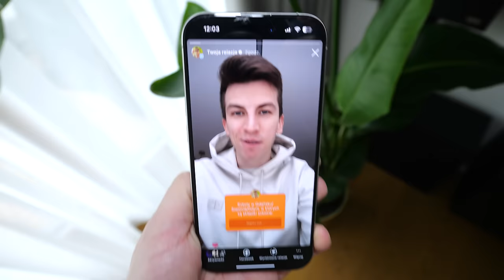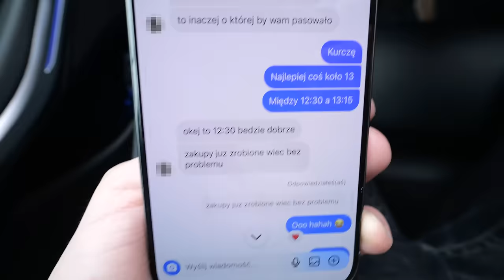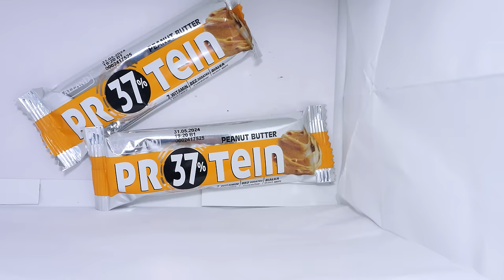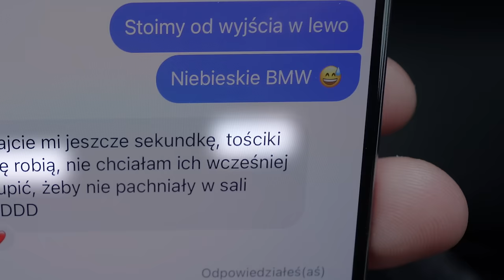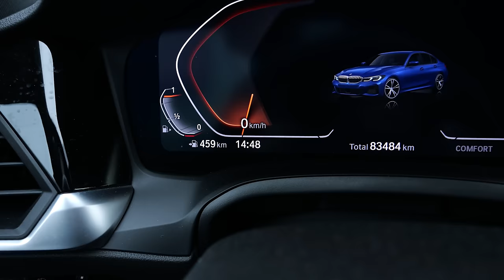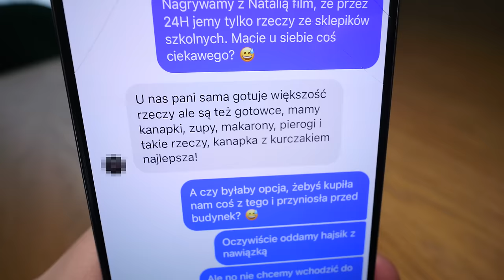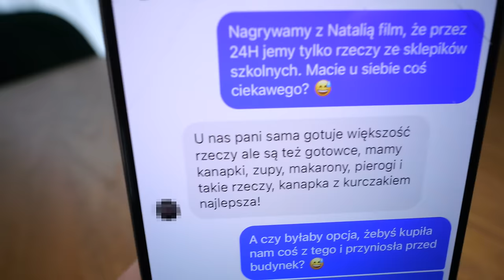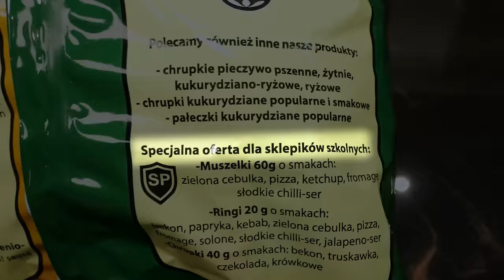PRZEZ 24H JEMY TYLKO w SKLEPIKACH SZKOLNYCH